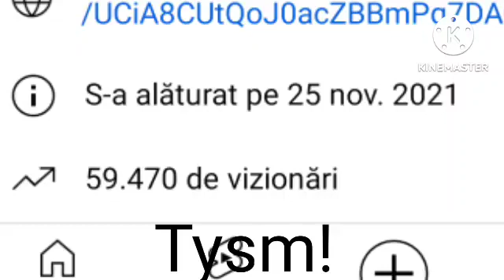Tysm For 50.000 Views!! 🔥🔥🔥